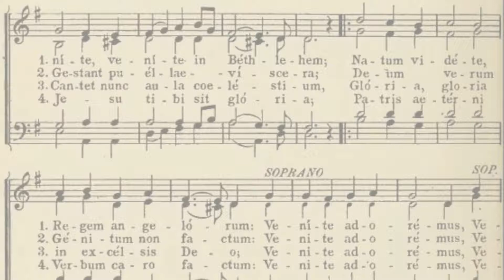Introdução simplificada de "Amados por Deus" - Comunidade Shalom [Glória]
Partitura da introdução simplificada de "Amados por Deus", da Comunidade Católica Shalom, para o Glória.